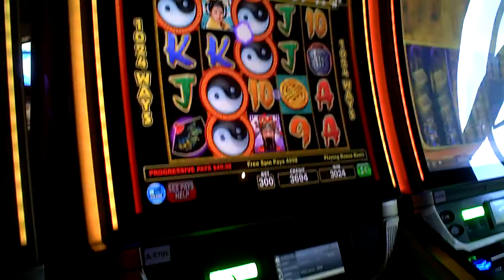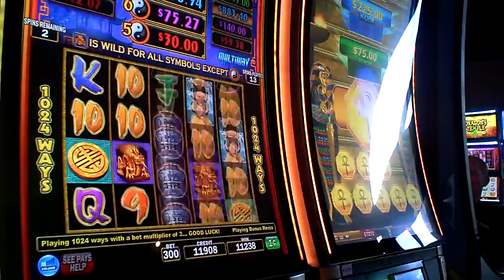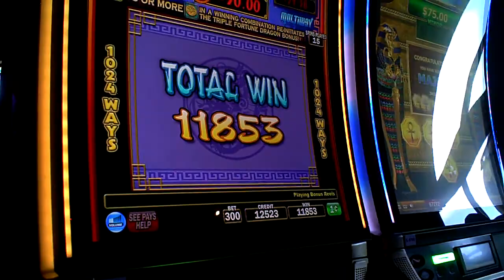Triple fortune Dragon Gold Slot Machine Bonus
three dollar bet